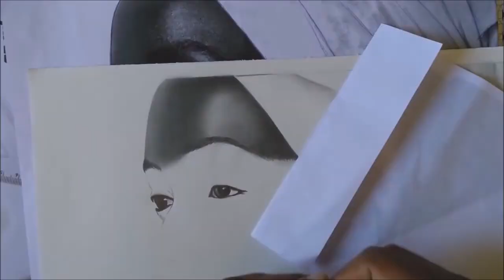Desenhista profissional -desenhista de fotos